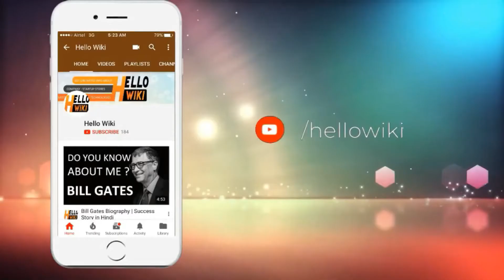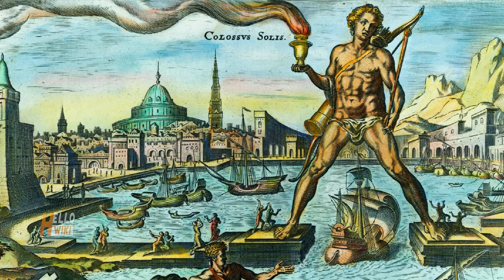7 Wonders of the World | पुराने 7 अजूबों को नए 7 अजूबों से बदला गया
Old 7 Wonders Replaced with New 7 Wonders | पुराने 7 अजूबों को नए 7 अजूबों से बदला गया
seven wonder of the mordern world in hindi, ancient history of 7 wonders in hindi, original 7 wonders of the world in hindi

Old Seven wonders :
Temple of Artemis at Ephesus
Statue of Zeus at Olympia
Mausoleum at Halicarnassus

New Seven wonders :
The Great Wall of China (Built 220 BC to 1644 AD)
The Taj Mahal, India (Built 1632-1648 AD)
Petra, Jordan (Built 4 Century BC-2 Century AD)
The Colosseum in Rome, Italy (Built AD 72-82)
Christ the Redeemer statue, Rio de Janeiro, Brazil (Built 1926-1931)
Chichen Itza, Mexico (Built 5-13 century AD)
Machu Picchu, Peru (Build mid-15 century AD)